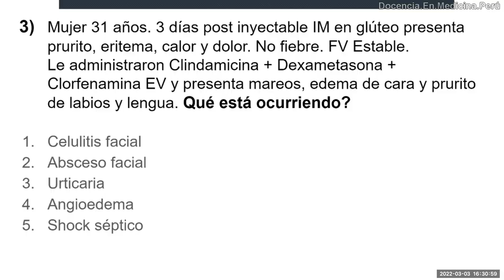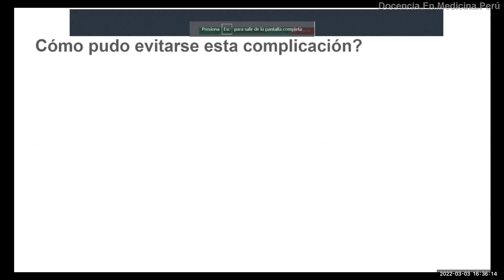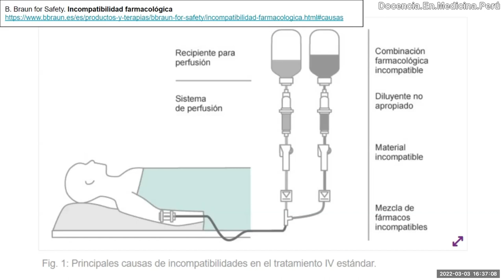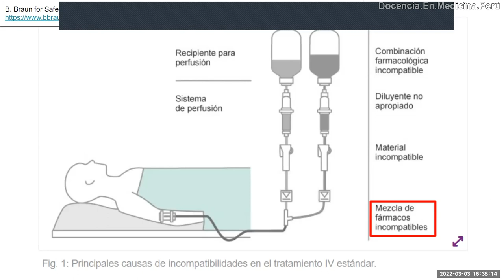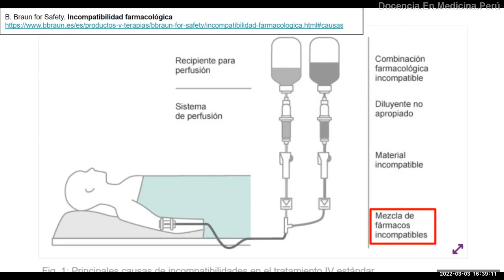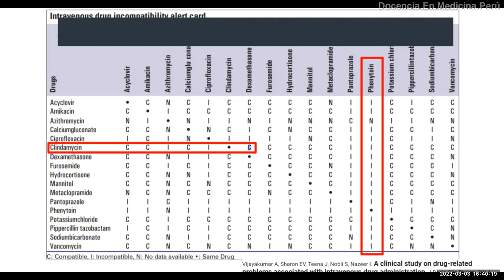Antibióticos y dexametasona? Pueden aplicarse juntos? - PodCast 03 marzo 2022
¿Qué puede pasar cuando mezclo estos u otros medicamentos por vía endovenosa o intramuscular?

Los corticoides no “previenen” alergias.

Las mezclas favorecen las interacciones medicamentosas o puede producirse incompatibilidad farmacológica.

0:00 Indicación de mezcla de clindamicina, dexametasona, clorfenamina
2:18 Reacción a dicha mezcla de fármacos
3:46 ¿Cómo pudo evitarse la complicación?
6:11 Algunas incompatibilidades de algunos fármacos de usó común